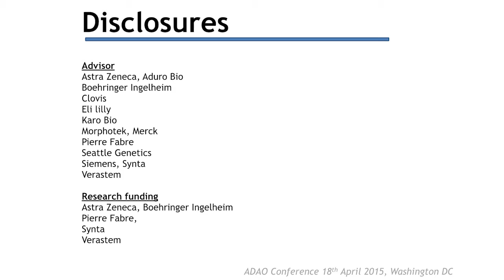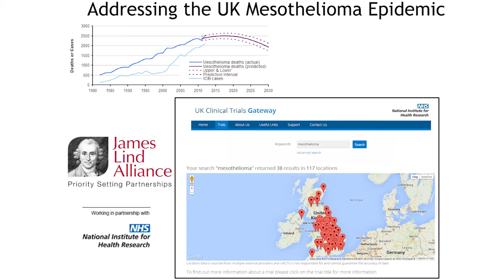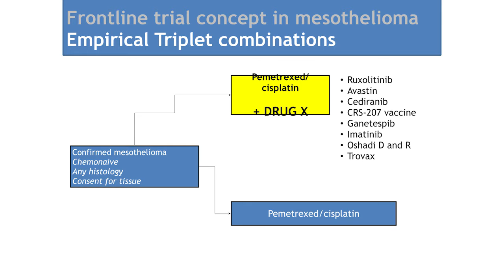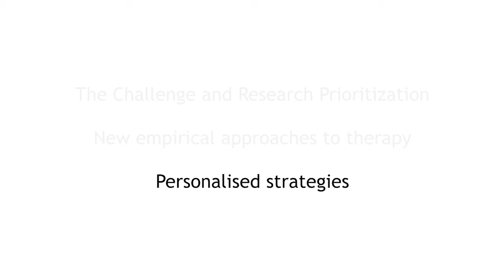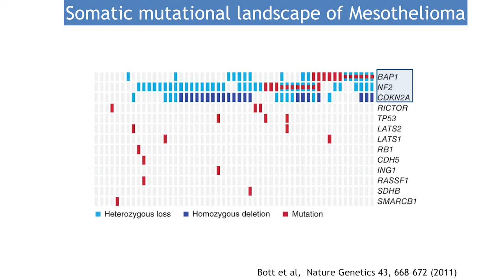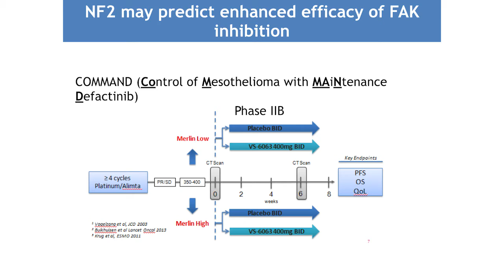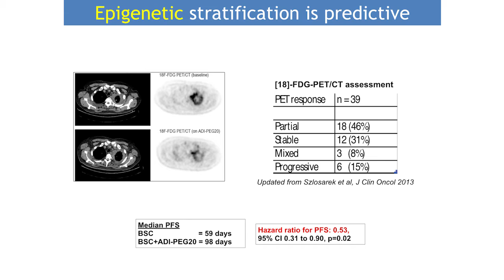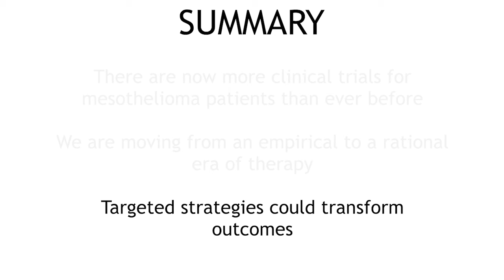Professor Dean Fennell, “Oncology: Advancements and Challenges in Treating Mesothelioma“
11th Annual ADAO International Asbestos Awareness Conference – “Where Knowledge and Action Unite” – April 17 – 19, 2015 in Washington, D.C.